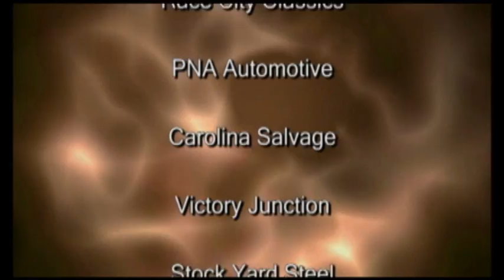Cruise Control TV-June 10, 2011 AutoFair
The Food Lion Auto Fair